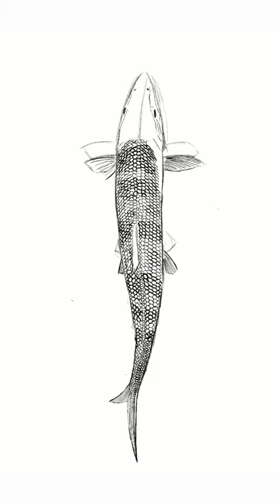Drawing the bonefish grey ghost fly fishing art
Top view drawing of a bonefish on the flats that's about to eat a fly.

SUPPORTERS
• PENN • ABU GARCIA • BERKLEY • SPIDERWIRE